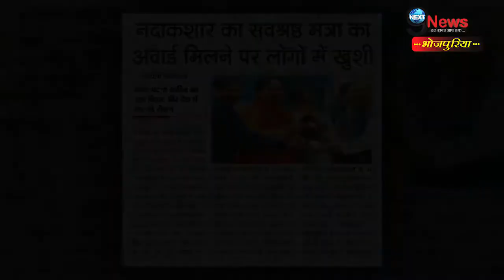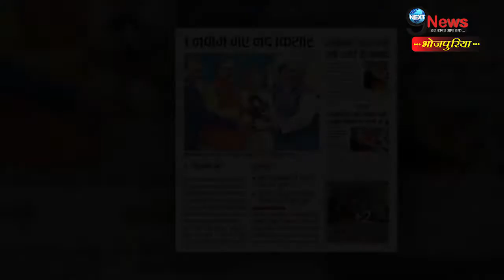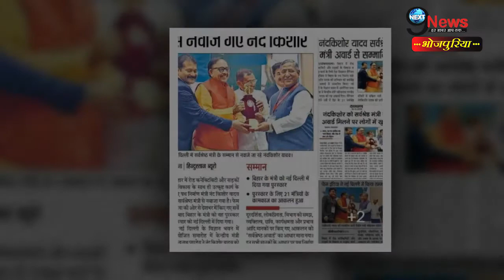बिहार सरकार के मंत्री नंदकिशोर यादव के काम का बजा देश में डंका ! | Nand Kishore Yadav Felicitated